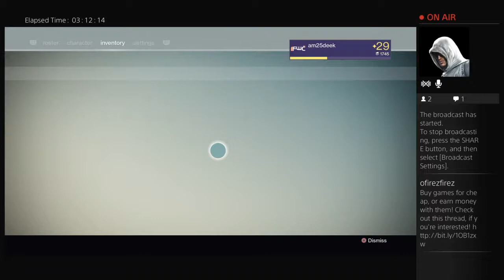Just crucible(& cartoon network) to 100 marks - 2 / 3